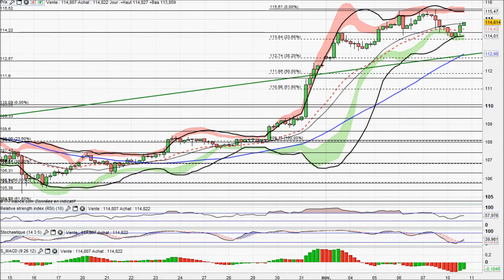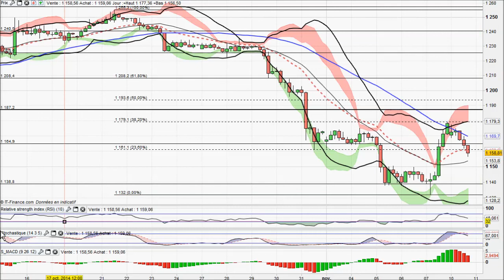Analyse technique Forex et Matieres Premieres du 10-11-2014 par boursikoter